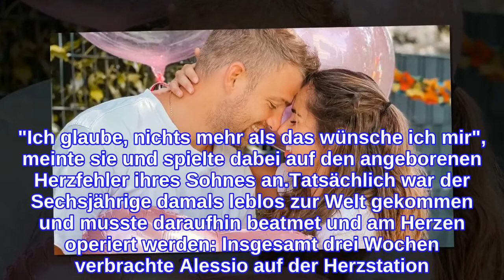Sarah Engels ehrlich: Hat sie sich ein Mädchen gewünscht?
Sarah Engels (28) meldet sich nach der großen Verkündung bei ihren Fans! Am Samstag war es endlich so weit: Nachdem die ehemalige DSDS-Finalistin und ihr Mann Julian Engels (28) Anfang Juni bekannt gegeben hatten, dass sie Nachwuchs erwarten, lüfteten die zwei Turteltauben das große Geheimnis um das Geschlecht ihres Babys: Sie bekommen ein Mädchen! Aber hat Sarah sich auch eine Tochter gewünscht? Das verrät sie jetzt."Wir freuen uns so doll auf unsere kleine Prinzessin", erzählte die 28-Jährige freudestrahlend in ihrer Instagram-Story. Sie hätte sich aber natürlich auch über ein Brüderchen für Sohnemann Alessio Lombardi (6) gefreut. Letztendlich sei es für Sarah jedoch sowieso das Wichtigste, dass das Kind gesund zur Welt kommt. "Ich glaube, nichts mehr als das wünsche ich mir", meinte sie und spielte dabei auf den angeborenen Herzfehler ihres Sohnes an.Tatsächlich war der Sechsjährige damals leblos zur Welt gekommen und musste daraufhin beatmet und am Herzen operiert werden: Insgesamt drei Wochen verbrachte Alessio auf der Herzstation. Immer wieder zeigt sich seine Mutter seitdem dankbar, dass ihr "Kämpfer", wie sie ihn liebevoll nennt, inzwischen ein normales Leben führen kann. "Das schönste Muttertagsgeschenk ist doch ein glückliches und gesundes Kind", schrieb sie beispielsweise im Mai 2019 auf Instagram.Tipps für Promiflash?
INFORMATION
• Source: promiflash